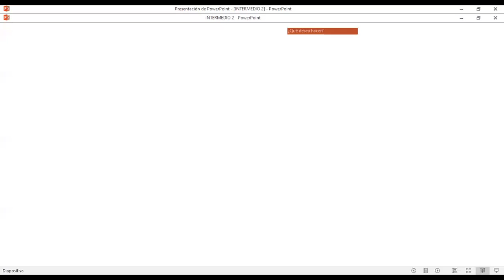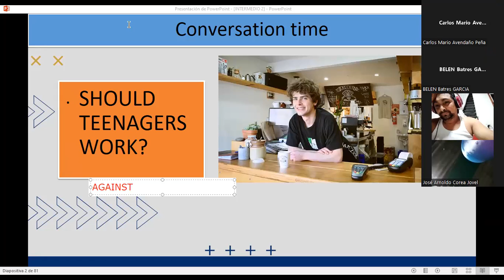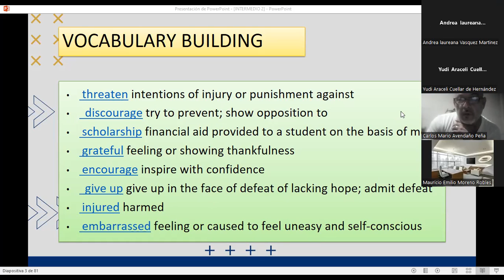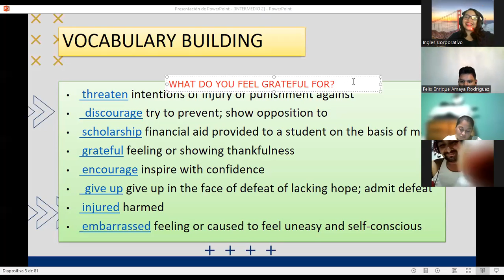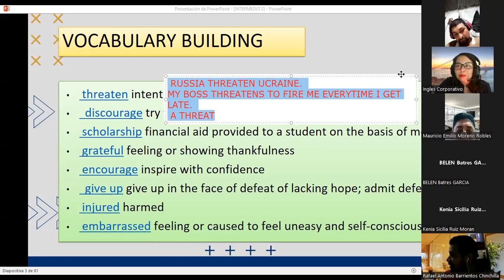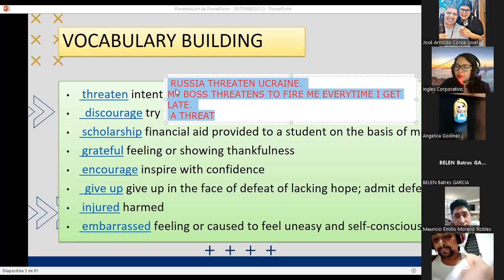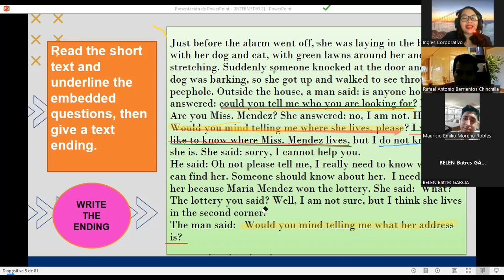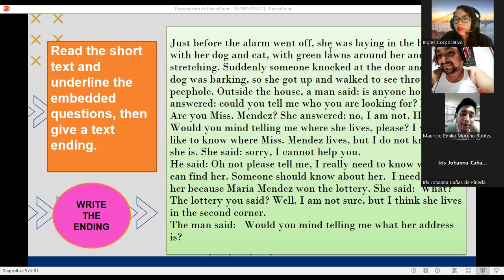Ingles Corporativo- 7/7/2022